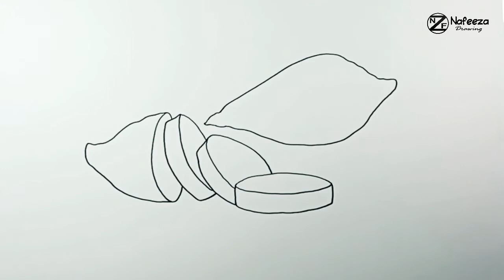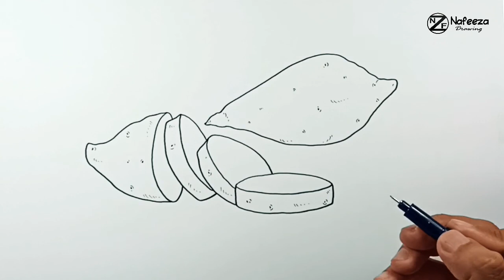How to draw Yam